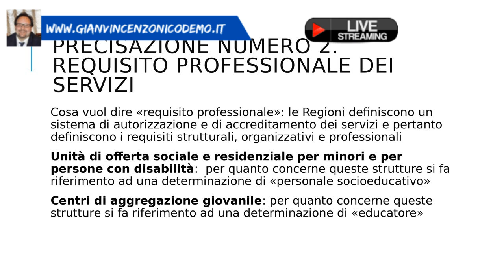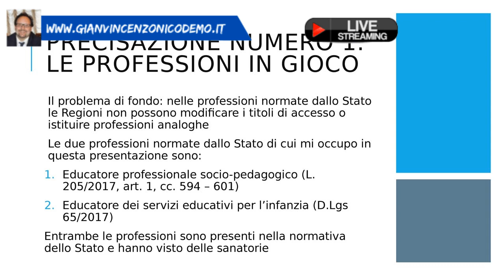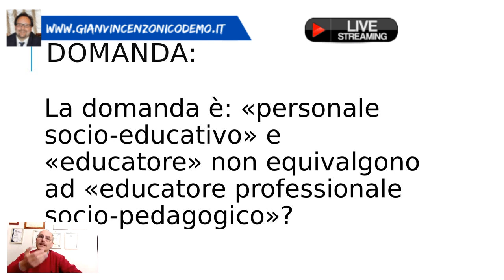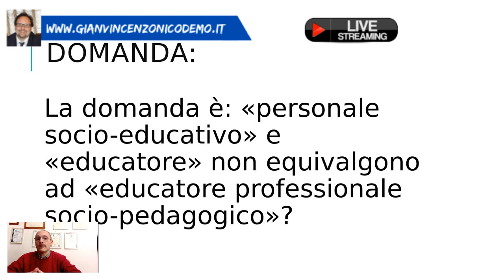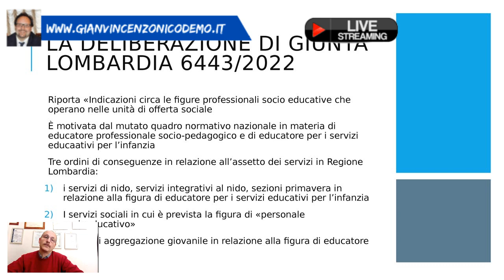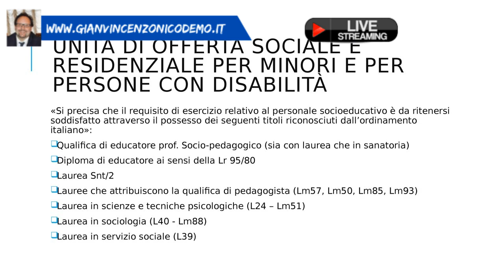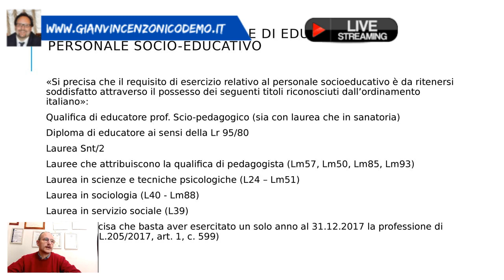La DGR Lombardia 6443 e i requisiti professionali di personale socioeducativo e di educatore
L'Associazione pedagogisti ed educatori italiani ha fato ricorso contro la delibera di Giunta regionale 6443 che deroga alla normativa sulle professioni educative introdotta dalla Legge Iori. Mentre aspettiamo la sentenza del Tar Milano esaminiamo la norma messa in discussione dall'Apei